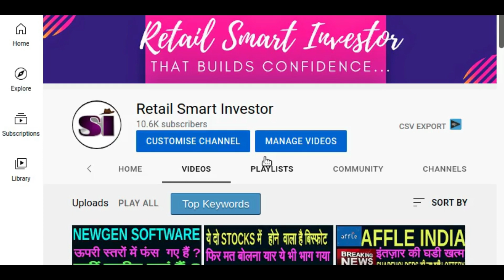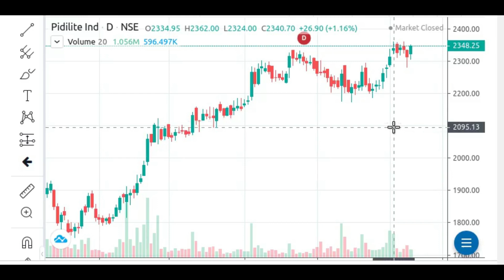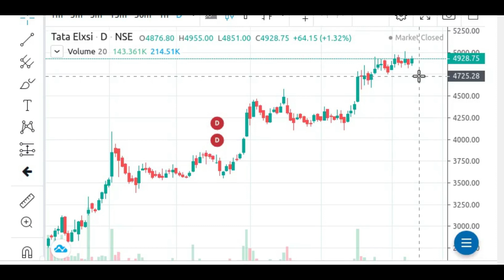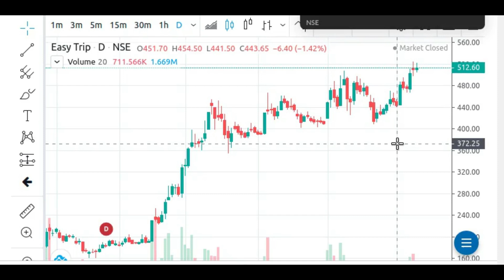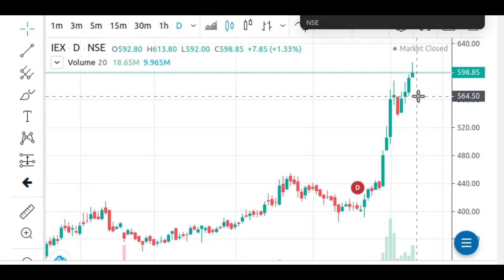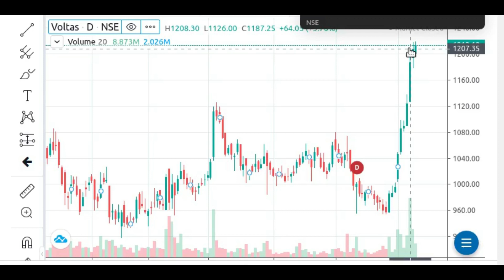🎯10 Stocks To Watch Next Week🎯 Strong Breakout Expected🎯Shareholders Have To Celebrate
This video describes brief  fundamental analysis, technical analysis, financial overview, latest trend, latest price,latest news ,prediction and targets of 🎯10 Stock To Watch Next Week🎯 Strong Breakout Expected🎯Shareholders Have To Celebrate

1. Flat 20 per order charges on F&O and Intraday 🚦
2. UPSTOX IS BACKED BY MR.RATAN TATA. SO NO WORRIES🚦
3. GET INTRADAY LEVERAGE UPTO 10X 🚦
4. 10-MIN PAPERLESS ACCOUNT OPEN🚦

Thanks :)

TIMECODES